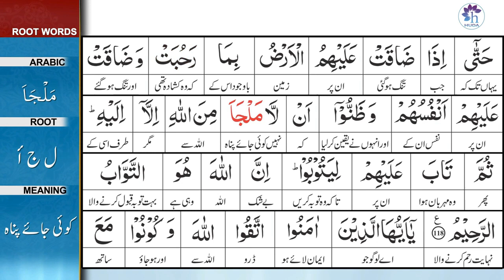Surah 9: Surah At-Tawbah Ayat 119 Tafseer by Dr. Farhat Hashmi